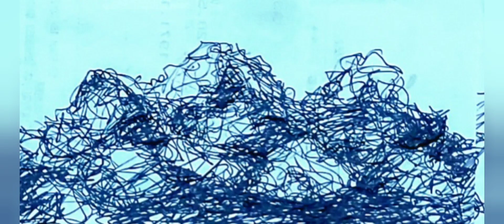gel pen drawing